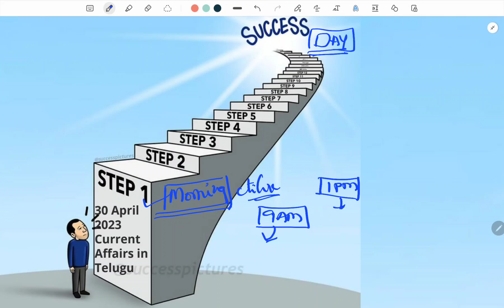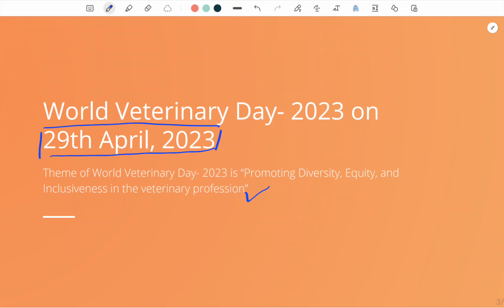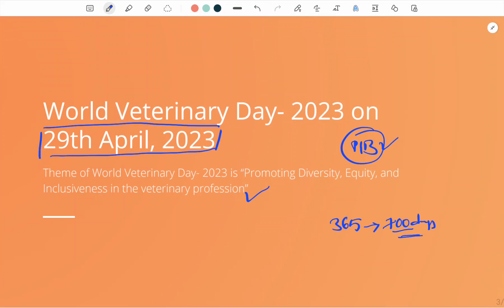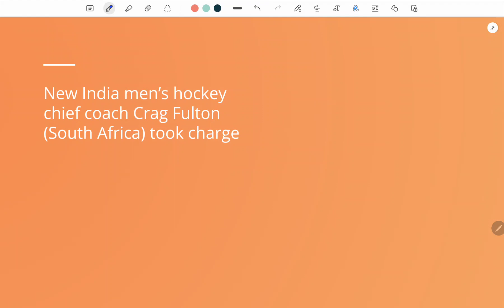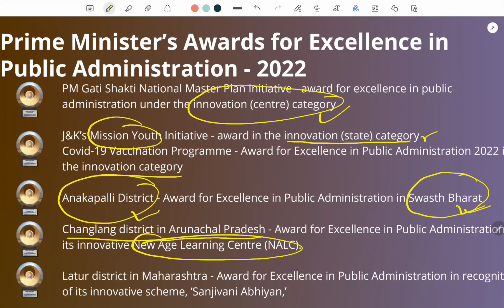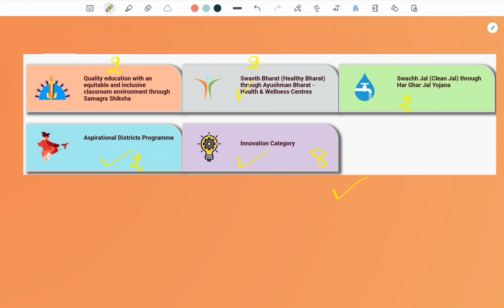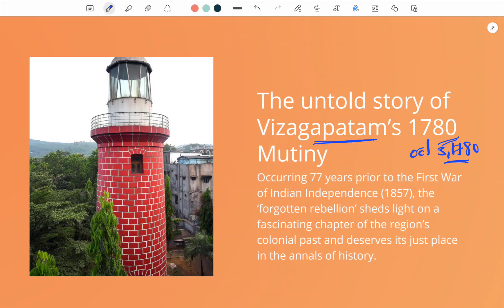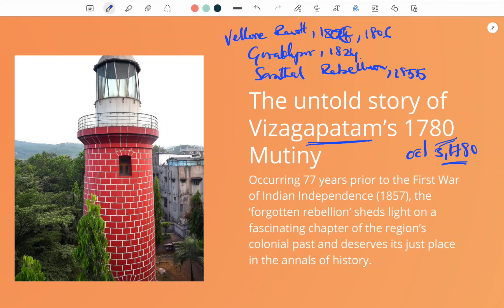Daily Current Affairs in Telugu | 30 April 2023 | APPSC Exam Online | Group 2 | Group 1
For Online Test Series and Model Papers and Daily Current Affairs, MCQs Visit our and signup for FREE.

Our Unique Group II Prelims and Mains Test Series 2023 (TM & EM) link: